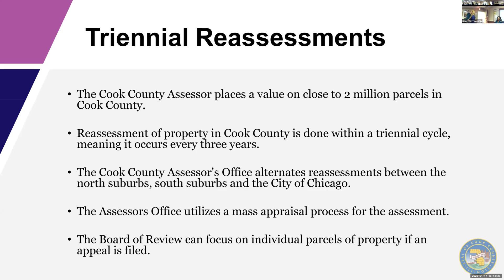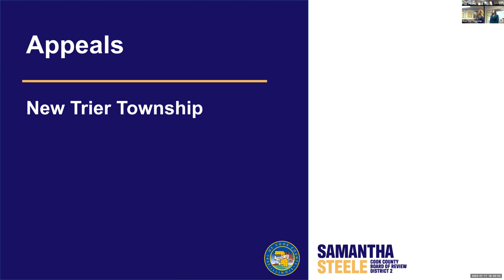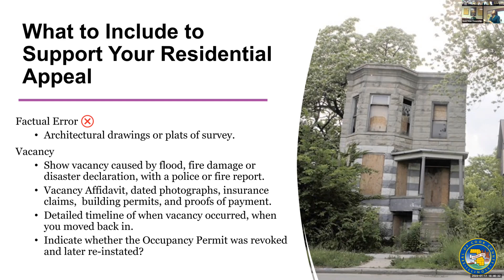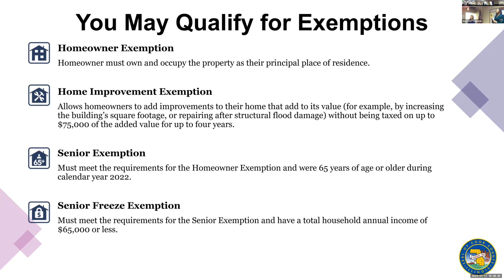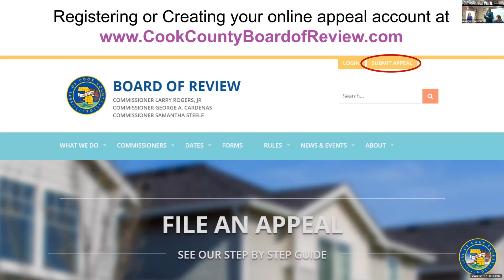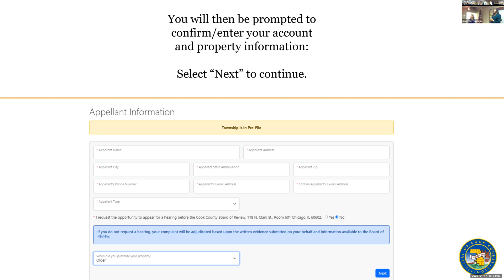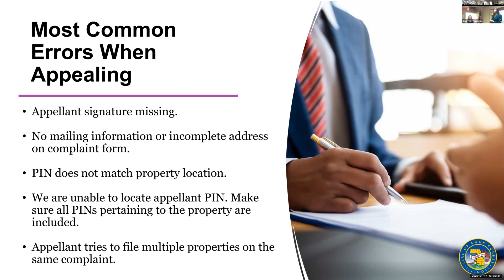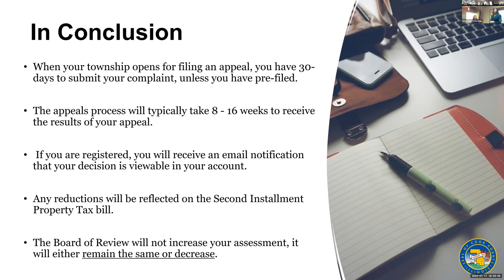Property Tax Appeal Workshop - January 17, 2023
A presentation and Q & A with analysts about making property tax appeals to the Board of Review.